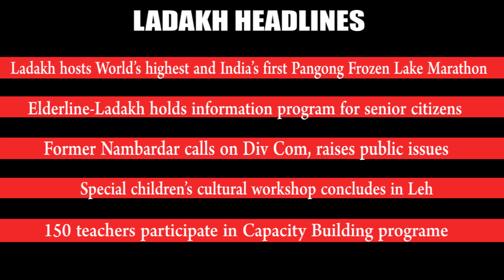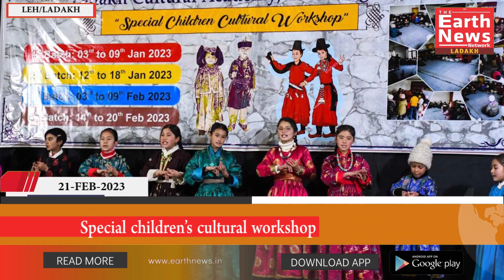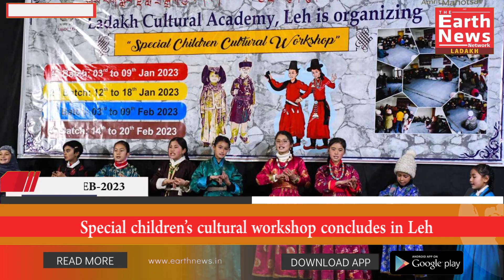LADAKH NEWS BULLETIN | 21 -FEB -2023